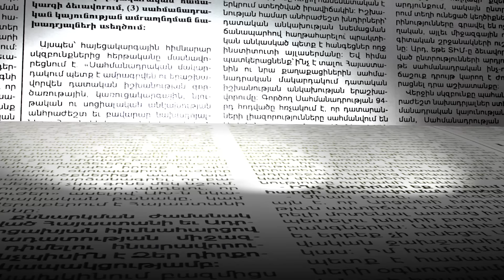Ես չեմ լքել իմ հայրենիքը, ավելին՝ ապրում եմ իմ ծննդավայր Աշտարակում․ Ավո Ադամյանը